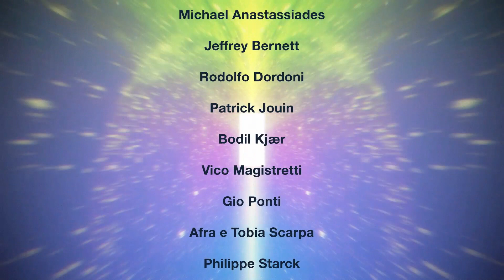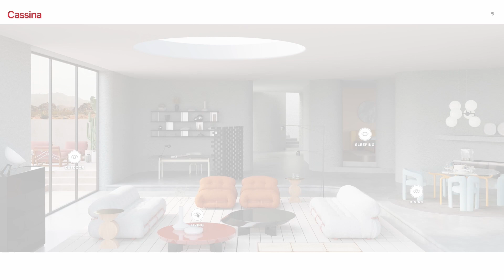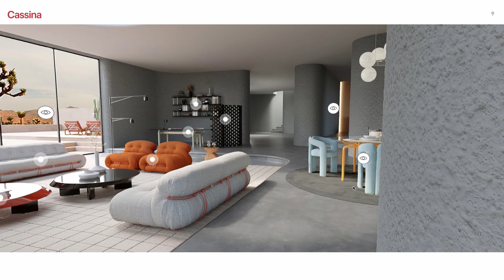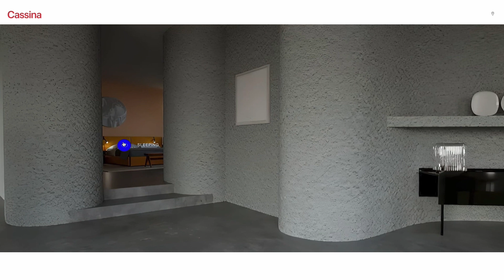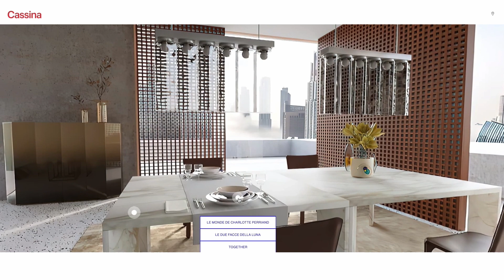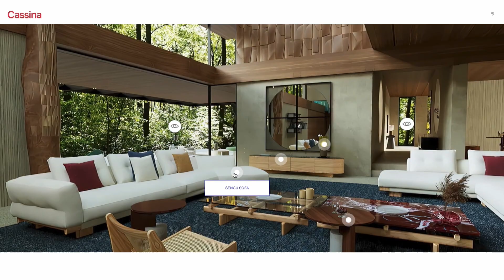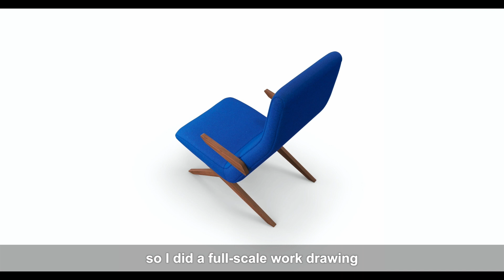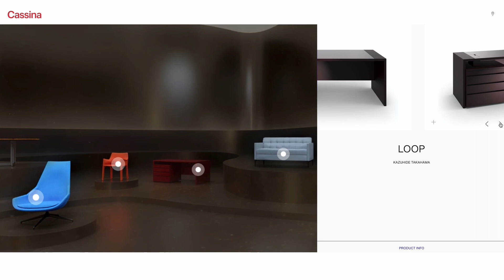The Cassina Perspective 2021 - Italian Subtitles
Our CEO Luca Fuso and Art Director Patricia Urquiola present the new 2021 collections. Get ready to explore new possibilities with us.